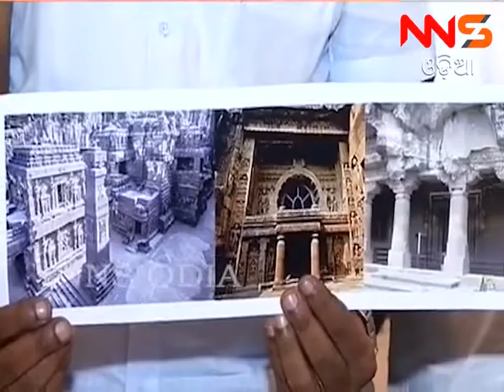ଭିନ୍ନ ଢ଼ଙ୍ଗରେ ମା’ଙ୍କୁ ସ୍ୱାଗତ କରିବ ପୁରୁଣା ଷ୍ଟେସନ ବଜାର ପୂଜା କମିଟି ...